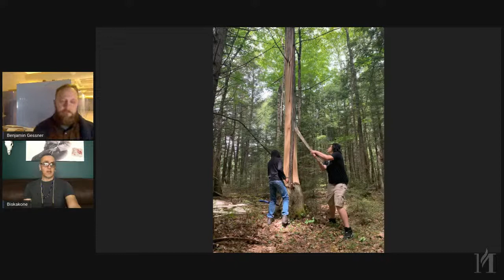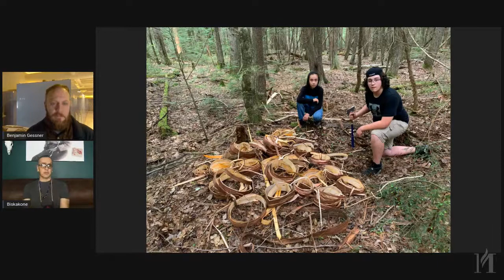Artist in the Gallery: A Conversation with Greg “Biskakone” Johnson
Cultural practitioner and artistic educator Greg “Biskakone” Johnson (Lac Du Flambeau Band of Lake Superior Chippewa) joins MNHS curator Benjamin Gessner for a conversation about Ojibwe winter activities such as harvesting bark for baskets. Johnson has been making traditional baskets for 15 years, and also does detailed beadwork and moccasin sewing. He is an Ojibwe language teacher and stays busy hunting, fishing, and raising three kids.

The Artist in the Gallery series highlights many of the artists featured in the Our Home: Native Minnesota exhibit. Support for this program provided by the Rosemary and David Good Family Foundation